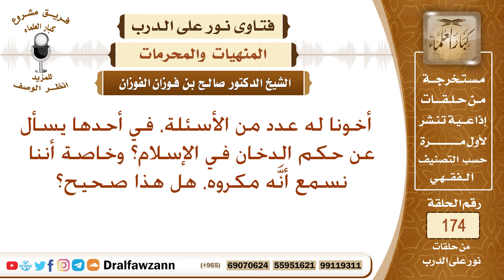ما حكم شرب الدخان؟ الشيخ صالح الفوزان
نص السؤال: أخونا له عدد من الأسئلة، في أحدها يسأل عن حكم الدخان في الإسلام؟ وخاصة أننا نسمع أنَّه مكروه، هل هذا صحيح؟
السيرة الذاتية :
للاشتراك في قناة الشيخ صالح الفوزان

رئيس الفريق
لمشروع كبار العلماء